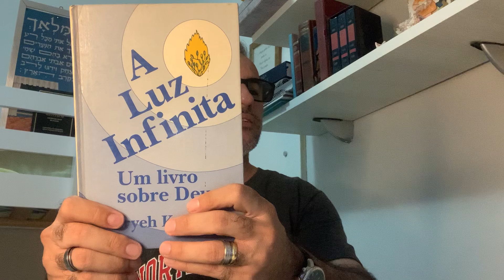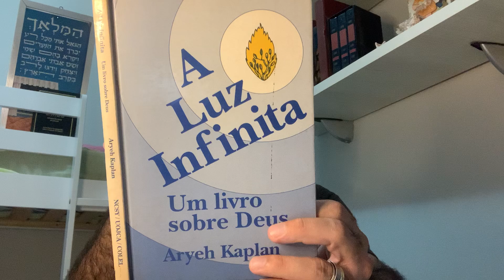Vídeo144: A luz infinita: um livro sobre Deus.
A luz infinita: um livro sobre Deus.
Aryeh Kaplan
Editora Colel Torá Temimá do Brasil